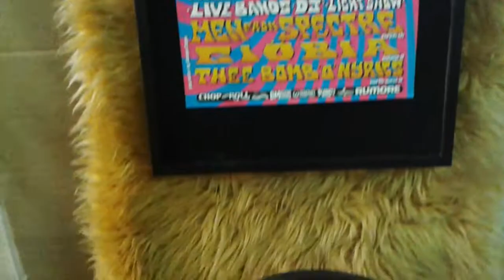FESTIVAL BEAT 2015 LIVE CLIPS CONCERT @ SALSOMAGGIORE (PR) - ITALY 4 JULY 2015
Here a fantastic videoclip of FESTIVAL BEAT 2015 concert seen at SALSOMAGGIORE (PR) - ITALY  4 JULY 2015.This is truly a...number #1 Music Festival!The old lions ... always roar!!!This is a sort of my personal "message in the bottle" and a memory of "Real Music" for the future generations...when the music will be only trash and governed by playlists and algorithms!

In my very lucky life,since 1974, I have seen over 1000+ spectacular concerts around the world (Italy, UK, Germany, Austria, France, Spain, Denmark, USA, Japan, Argentina and Brazil) of fantastic and immortal artists/groups in many musical genres that i love!Here below is a brief list of the artists I have had the honor to know,meet and love!

ROCK/BEAT/GARAGE/PSYCHEDELIC INTERNATIONAL ARTISTS: The Rolling Stones ♥ The Pretty Things ♥ David Bowie ♥The Doors ♥ The Who ♥ Santana ♥ The Clash ♥ The Sonics ♥ Brian Auger ♥ Gong ♥ Daevid Allen ♥ Pierre Morlen ♥ King Crimson ♥ Yes ♥ U2 ♥ Duran Duran ♥ Jethro Tull ♥ Madness ♥ Jimi Hendrix Revolution ♥ Joe Satriani ♥ John Petrucci ♥ Uli Jon Roth ♥ Pink Floyd's Roger Waters ♥ David Gilmour ♥ Nick Mason ♥ Frank Zappa ♥ Grand Mother of Invention ♥ The Crazy World of Arthur Brown ♥ Don Preston ♥ Napoleon Murphy Brock ♥ David Cross ♥ Swing Out Sister ♥ The Zombies ♥ Devo ♥ Police ♥ George Michael ♥ UB40 ♥ Simple Minds ♥ The The ♥ Style Council ♥ AC/DC ♥ The Ramones ♥ Alpha Blondie ♥ Laurie Anderson ♥ Talking Heads ♥ Atomic Rooster ♥ B 52's ♥ Kid Creole and The Coconuts ♥ Bruce Springsteen ♥ Bauhaus ♥ Adrian Belew ♥ David Byrne ♥ David Sylvian ♥  Brand X ♥ Lou Reed ♥ Caravan ♥ The Chocolate Watch Band ♥ The Standells ♥ Joe Jackson ♥ Culture Club ♥ Curved Air ♥ Terence Trent D'arby ♥ Deep Purple ♥ Depeche Mode ♥ Spandau Ballet ♥ Brian Eno ♥ Eurythmics ♥ Roxy Music ♥ Bryan Ferry ♥ Flying LIzard ♥ Penguin Cafe' Orchestra ♥ Fuzztones ♥ Peter Gabriel ♥ Billy Idol ♥ Soft Machine ♥ Hawkwind ♥ Steve Hillage ♥ Human League ♥ Iron Maiden ♥ Steve Winwood ♥ Dire Straits ♥ Lenny Kravitz ♥ Level 42 ♥ Van Morrison ♥  Iggy Pop ♥ Procol Harum ♥ Psychedelic Furs ♥ Mick Ronson ♥ Smashing Pumpkins ♥ Slipknot ♥ Specials ♥ Steely Dan ♥ Sting ♥ Jesse Stone ♥ Tina Turner ♥ Tuxedomoon ♥ Neil Young ♥ Vibravoid ♥ The Men From Spectre ♥ The Wailers The Wailers ♥ Mojomatics ♥ The Excitements ♥ The Dukes of Hamburg ♥ The New Piccadillys ♥ Papir ♥ Causa Sui ♥ Dean Allen Foyd ♥ White Hills ♥ Indian Jewlery ♥ The Sonic Dawn ♥ Catch The Breeze ♥ Steve Wilson ♥ Vanilla Fudge ♥ Chic ♥ Tom Jones ♥ The Fleshtones ♥ Ray Dantona ♥  ITALIAN ARTISTS: Skiantos ♥ Patty Pravo ♥ Franco Battiato ♥ Lucio Dalla ♥ Edoardo Bennato ♥ Calibro 35 ♥ The Winstons ♥ Gianni Morandi ♥ Le Orme ♥ Rocky Roberts ♥ Bobby Solo ♥ Little Tony ♥ Ornella Vanoni ♥ Elio e le Storie Tese ♥ Shel Saphiro ♥ Maurizio Vandelli ♥ Premiata Forneria Marconi ♥ Area ♥ Patrizio Fariselli ♥ The Beatbox ♥ Giobia ♥ Pino Daniele ♥ The Pretty Face ♥ Gian Peretti ♥ Uragani ♥ I New Dada ♥ I Corvi ♥ The Re-Beat ♥ I Rudi ♥ Gli Avvoltoi ♥ I Tubi Lungimiranti ♥ The Rokes ♥ I Ribelli ♥ Il Clan ♥ The Peawees ♥ Dik Dik ♥ Eugenio Finardi ♥ Mauro Pagani ♥ Ricky Gianco ♥ Paolo Tofani ♥ Treves Blues Band ♥ Alberto Radius & Formula 3 ♥ Paolo Conte ♥ Vasco Rossi ♥ COMPOSER/DIRECTOR: Ennio Morricone ♥ Franco Micalizzi ♥ Claudio Abbado ♥ Riccardo Chailly ♥ Philip Glass ♥ Enrico Gabrielli ♥ JAZZ ARTISTS: Ella Fitzgerald ♥ Al Jarreau ♥ Weather Report ♥ Sun Ra ♥ Nora Jones ♥ Sonny Rollins ♥ Keith Jarrett ♥ Gary Peacock ♥ Jack Dejonette ♥ Archie Sheep ♥ Gregory Porter ♥ Diana Krall ♥ Marcus Miller ♥ Jaen Luc Ponty ♥ Wayne Shorter ♥ Branford Marsalis ♥ Jamie Cullum ♥ Chick Corea ♥ Youn Sun Nah ♥ Nora Jones ♥ Stacey Kent ♥ Stanley Clark ♥ Avishai Cohen ♥ Herbie Hancock ♥ UFR Jazz Ensamble ♥ SOUL/R&B ARTISTS: James Brown ♥ Stevie Wonder ♥ Martha Reeves and The Vandellas ♥ The Supremes ♥ The Temptations ♥ Booker T. & The MGs ♥ Eddy Floyd ♥ The Blues Brothers ♥ Isaac Hayes ♥ Steve Cropper ♥ Booker T. ♥ Buddy Guy ♥ BB King ♥ Box Tops ♥  Bob Marley ♥ Earth Wind & Fire ♥ Nile Rodgers ♥ Lionel Richie ♥ Macy Gray ♥ The Family Stone ♥ George Benson ♥ Beth Hart ♥ Imelda May ♥ Orquesta Aragon Cuba ♥ BOSSA NOVA/LATIN ARTISTS:Sergio Mendes ♥ Eumir Deodato ♥ Roberto Menescal ♥ Joao Donato ♥ Marcos Valle' ♥ Quarteto do Rio ♥ Wanda Sa' ♥ Joyce ♥ Jacques e Paula Morelenbaum ♥ Nelson Faria ♥ Rodrigo Sha & Mauricio Pessoa ♥ Milton Nascimento ♥ Augusto Martins ♥ Theo Lima & Bossa Rio ♥ Big Band UniRio ♥ Boca Livre ♥ Marcos Ariel ♥